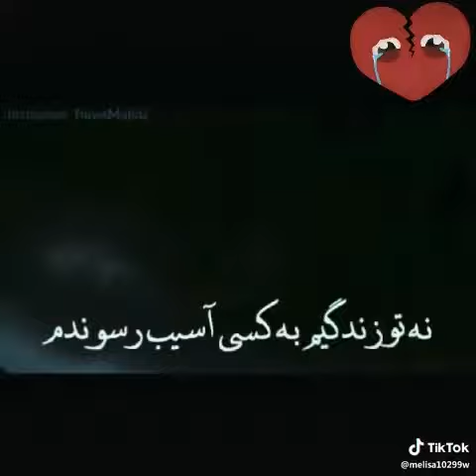نمیدانم فردا هستم یا که نیستم